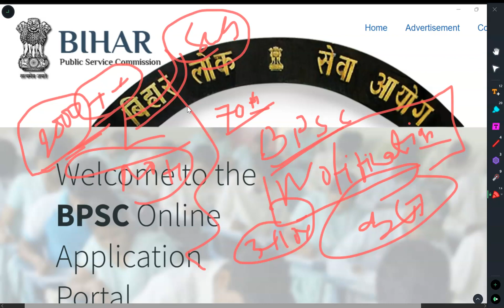OFFICIAL :- 70 BPSC NOTIFICATION 2024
OUT :- 70 BPSC NOTIFICATION 2024 || BPSC 70 NOTIFICATION 2024 @UnstoppableIasAcademy

BPSC 70 EXAM REGARDING INFORMATION AND YOUR QURIES
70th bpsc notification kab aayega
70 BPSC NOTIFICATION 2024
bpsc 70 ka form kab tak aayega
70 bpsc form kab aayega
70 bpsc ka form kab aayega 2024
bpsc ka form kab aayega 2024
bpsc form filling 2024 last date